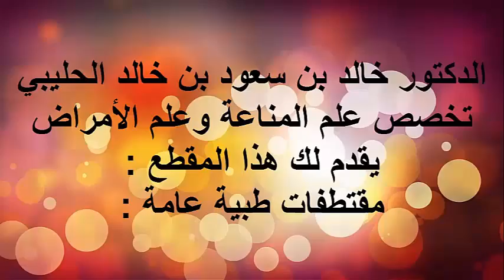تشخيص سرطان المعدة / الدكتور د.خالد بن سعود الحليبي اخصائي الطب الوقائي للأمراض